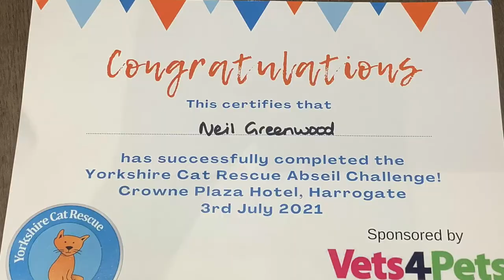Abseil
Got a call Friday night from my friends Shell and Jules to say the charity abseil they were doing the next day had a cancelation and did I want to go?
After Missing a year and a half of fun stuff due to the pandemic.
.Errrr Hell Yeah !